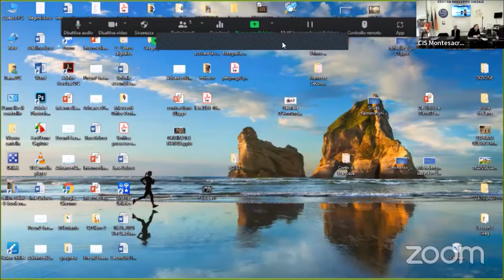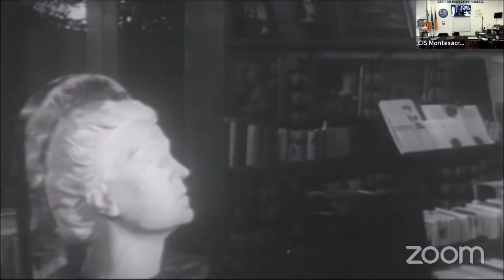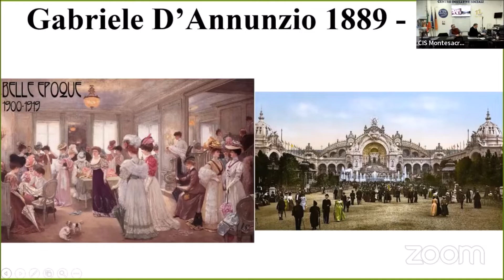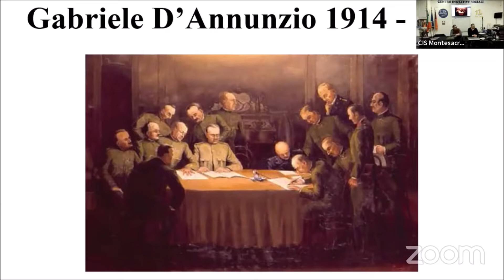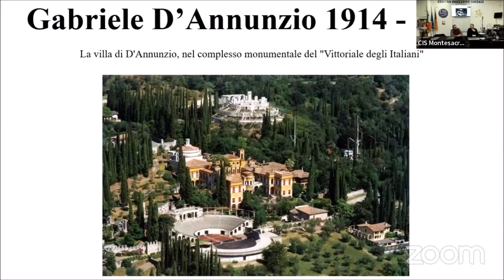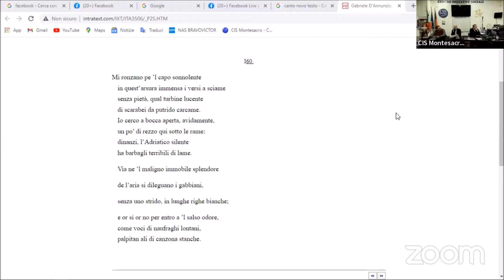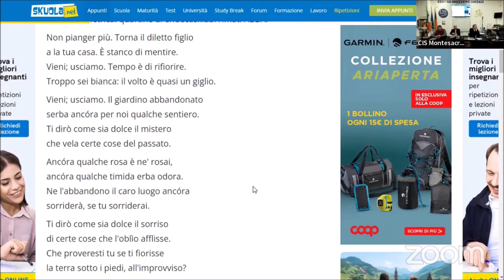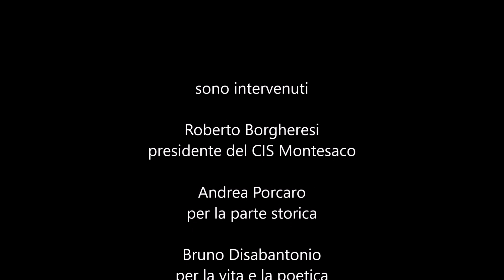Gabriele d'Annunzio, la vita e la poetica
Convegno su Gabriele d'Annunzio, il Vate d'Italia - CIS Montesaco, 5 marzo 2022